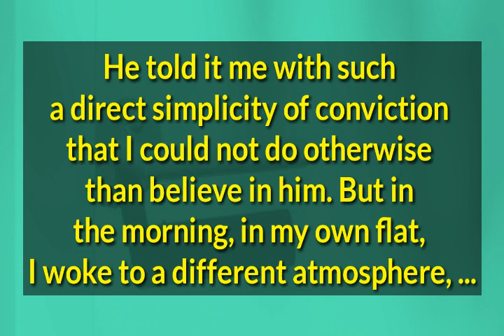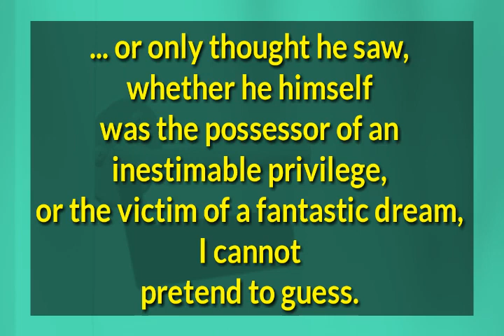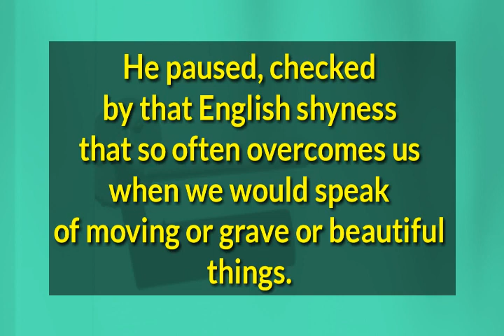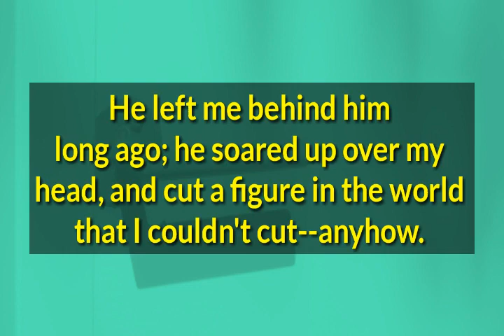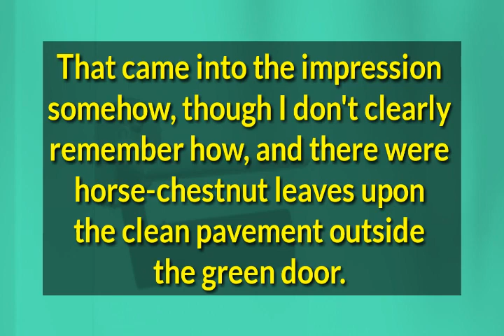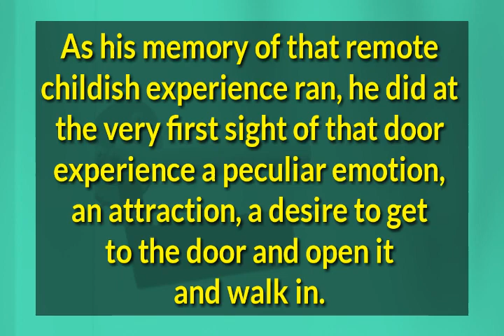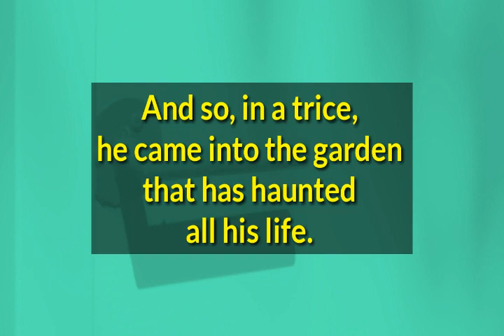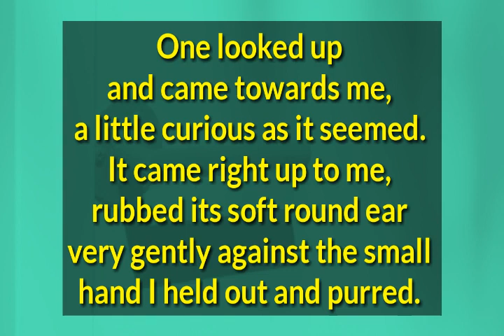The Door in the Wall by H.G. Wells (complete audiobook in four parts, part I 1/2)